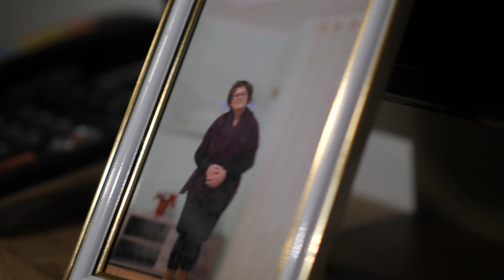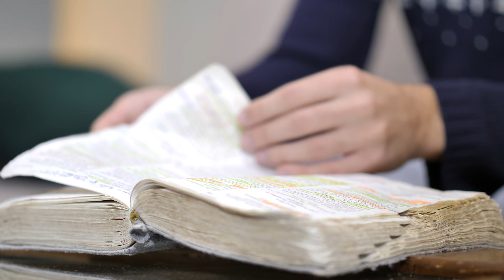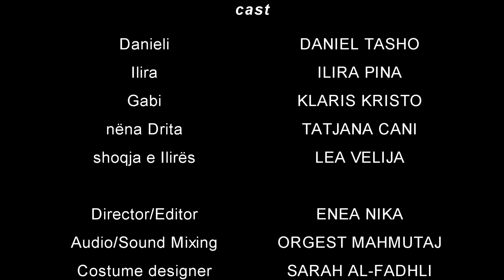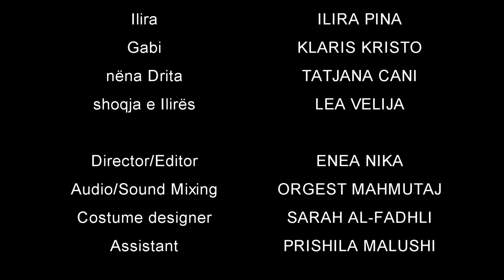What is Christmas ? - short film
What is Christmas? (Cfare eshte Krishtlindja?) - short film produced by  Evangelical "RILINDJA" Church in Tirana, Albania.

Director and Editor - Enea Nika
Audio and Sound Mixing - Orgest Mahmutaj
Costume Designer - Sarah Al-Fadhli
Assistant - Prishila Malushi

Actors
Daniel Tasho, Ilira Pina, Klaris Kristo, Tatjana Cani, Lea Velija

Song
Noel - Grupi i Adhurimit Kisha Rilindja